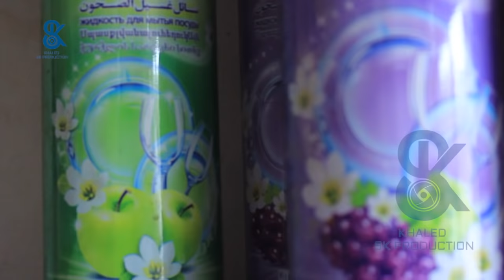خانمکه گرده خود را براي فروش گذاشته تا تداوي شوهر وپسر خود را نمايد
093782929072 شماره كمك به نيازمندان
Account Number
Find the link here 👇
1. Select style and color
3. Select size and quantity
4. Enter shipping and billing information
5. Done! Simple as that!
آهنگ جدید آریانا سعید زخم زبان#aryanasayeed
fayaznajmi
Khaled SK Production New Concert Khaled SK Production New Khaled SK New Khaled SK New Show